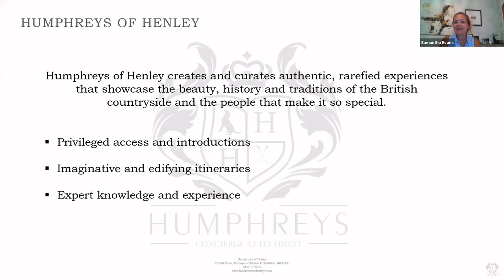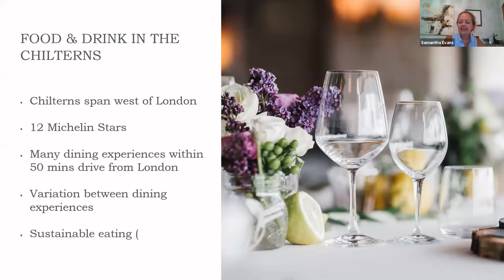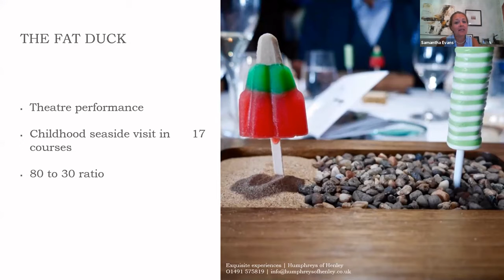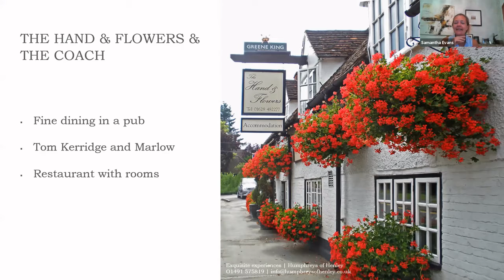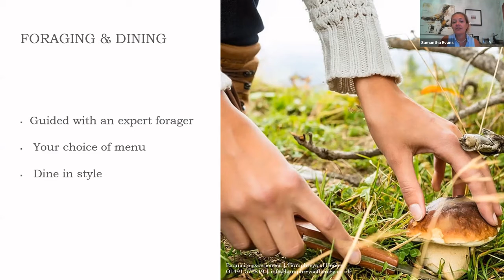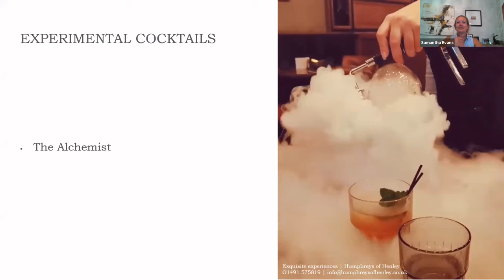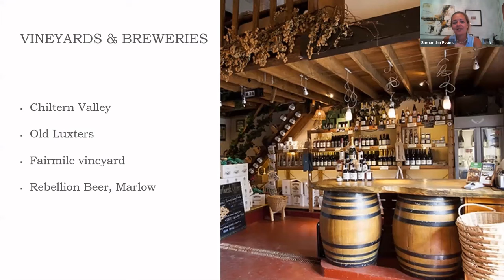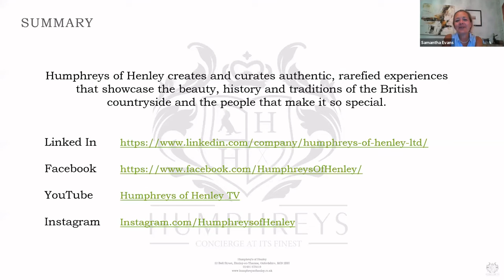Tea & Training Recording - Eating & Drinking in the Chilterns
Food is a huge passion for so many of us living the countryside, whether we are growing it, foraging for it or eating it in one of the many fabulous Michelin starred restaurants.

There is a common misconception that the best fine dining resides primarily in the cities…most definitely not the case! Some of the UK’s most celebrated chefs have proudly taken up residence in the small towns of Marlow and Padstow through to the beautiful villages of Bray and Great Milton and this session we will focus on the very best fine dining options across the Chilterns.